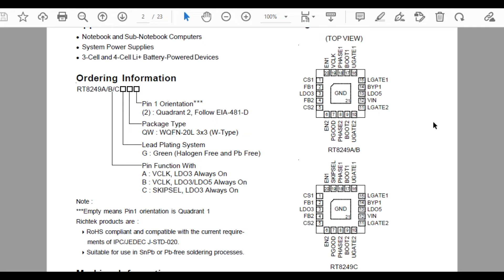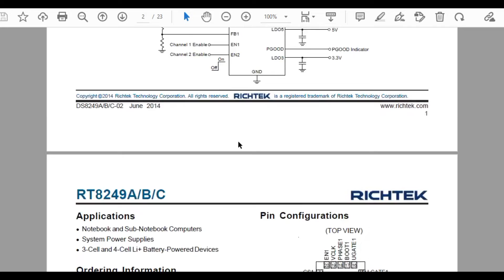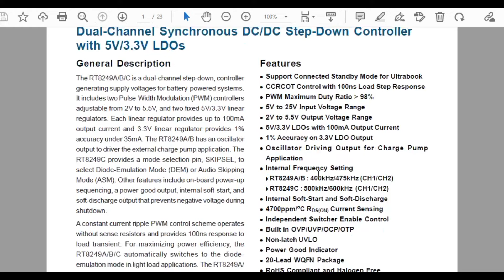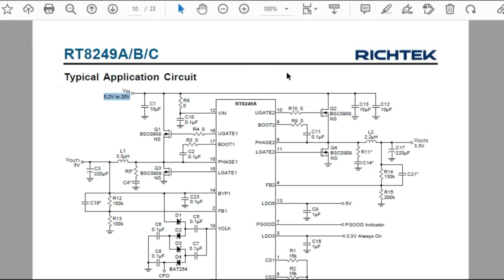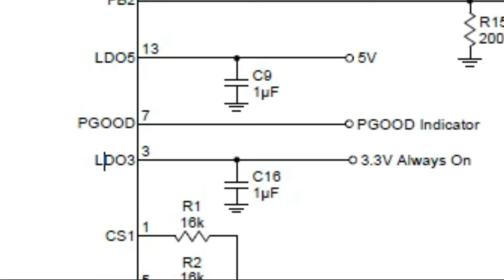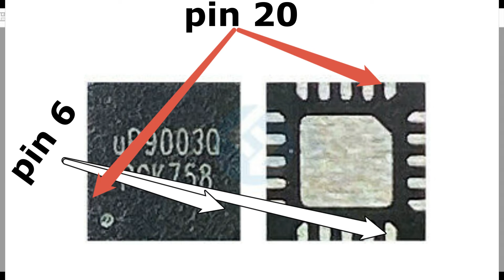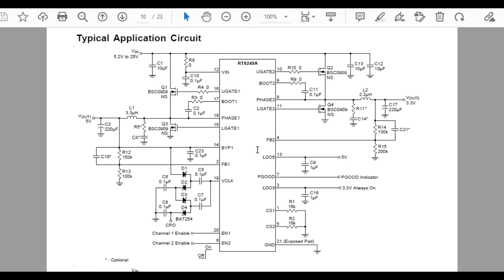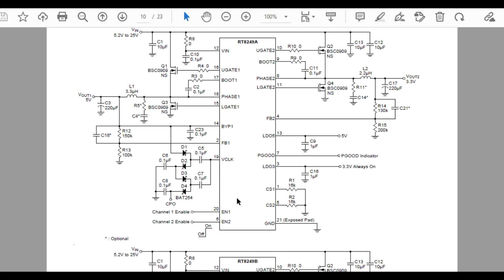IC up9003Q Bagaimana Mangetahui Kerusakannya, English Subtitled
IC up9003Q Bagaimana Mangetahui Kerusakannya